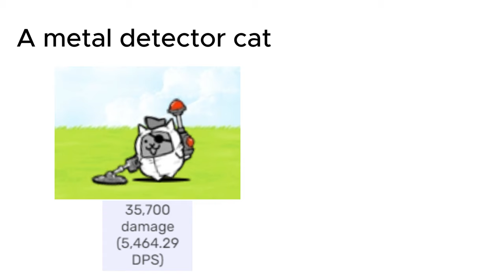cursed battle cats stats 19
thanks to multiple people for the help
memberships will actually come much sooner than expected lol
also sorry for early vid :/ i have a trip to go on